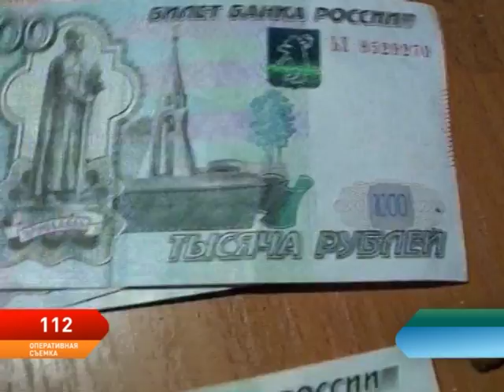Программа 112. Выпуск от 14.11.2017